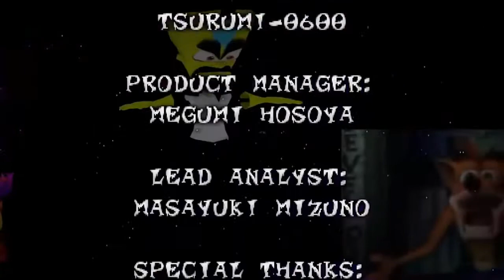[FIXED!] Oney Plays Crash Bandicoot 2 COMPLETE SERIES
The original upload skips episode 9 so I re-added it! You're welcome :)
Oney Plays Crash Bandicoot 2 Complete Series Ding Dong Julian Chris All Gems 100% Completion Playthrough.